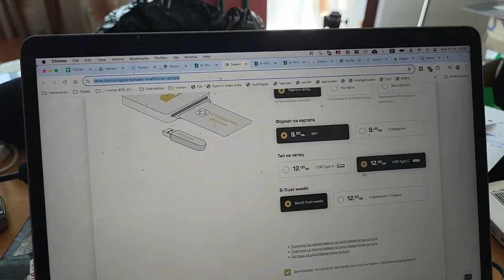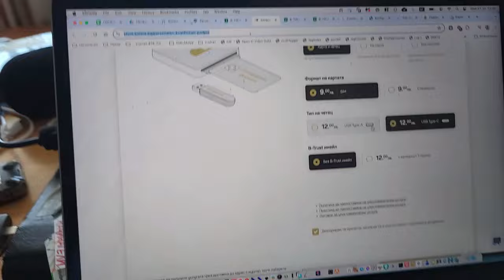Започвам бизнес (31.07.2024 г.)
Най-накрая реших да започна бизнес. Всъщност, аз отдавна съм решил, но много забавям действието, защото все чакам „удобния момент“. Моментът въобще не е удобен, обаче ако не го направя сега, никога няма да го направя...